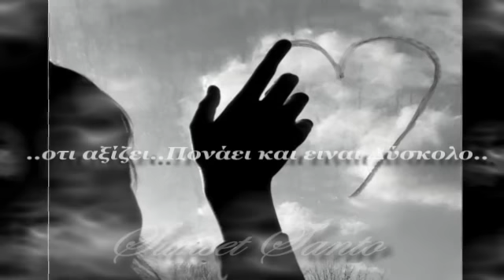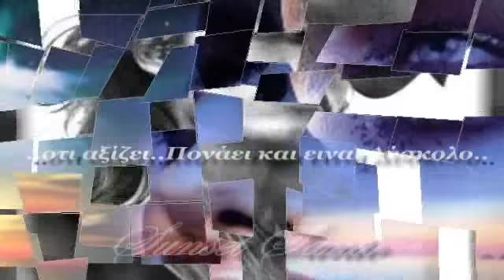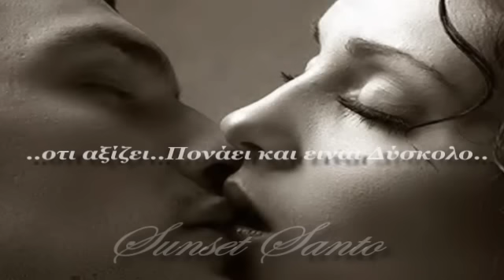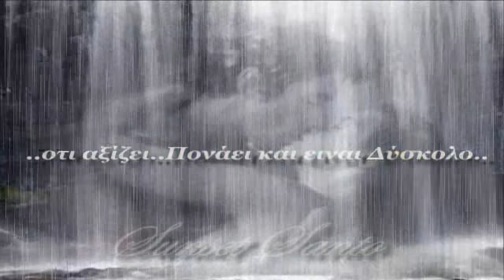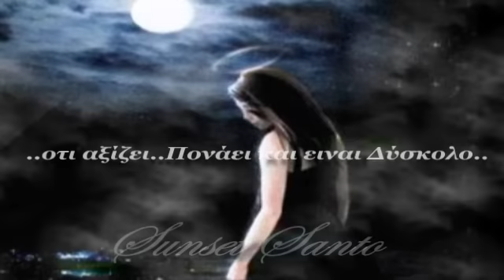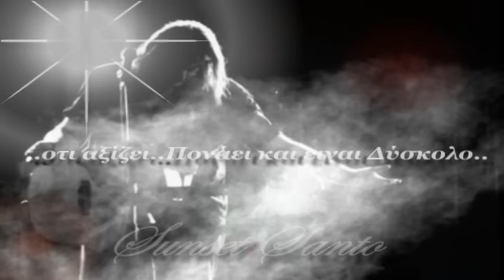__Οι Παλιες Αγαπες Πανε Στον Παραδεισο__(eng.lyrics)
...ΑΓΑΠΑ ΓΙΑ ΝΑ ΖΗΣΕΙΣ,ΖΗΣΕ ΓΙΑ ΝΑ ΑΓΑΠΗΣΕΙΣ.
.ΟΤΙ ΑΞΙΖΕΙ ΠΟΝΑΕΙ Κ ΕΙΝΑΙ ΔΥΣΚΟΛΟ.

Άγονη πλήξη μιας ζωής, δίχως έρωτα
Barren boredom of a life without love
της ερημιάς μου τέρας, της πόλης μου θηρίο μη με φοβάσαι
my wilderness's monster,my city's wild beast don't be afraid of me
Aλλοπαρμένη έκφραση,οι τοίχοι σου θυμίζουν τον πρώτο σου έρωτα
Confused expresion,the walls remind you of your first love
οι πιο πολλοί αδιάφορα κενοί, σε λυγίζουν όπου και να 'σαι
most of them indifferently empty,they "bend" you wherever you are
Στα σκοτεινά δρομάκια οι σκιές γλιστράνε επικίνδυνα...
In the dark streets the shadows creep dangerously...

Στα ηλεκτρισμένα ξενυχτάδικα οι γυναίκες μισοκρύβονται πίσω απ' τη λήθη
In the electrified bars women hide behind oblivion
Στα κολασμένα παζάρια της λεωφόρου,οι αστυνόμοι
In the sin markets of avenue,the police
οι πλούσιοι επαρχιώτες μηχανόβιοι
the rich provincial motorcycles
μάσκες ακάλυπτες μικρές στο γύρο του θανάτου
small uncovered masks in the round of death
που τρεμοπαίζουν τον άγγελο ή τον δαίμονα
who play angel or death
στις άκρες των δακτύλων τους, ξημέρωμα Σαββάτου
in their fingertips,on Saturday's daybreak

Για τις παλιές αγάπες μη μιλάς
Don't talk about old loves
στα πιο μεγάλα θέλω κάνουν πίσω
in the greatest expectations they give up
δεν άντεξαν μαζί και χάθηκαν μακριά
they couldn't stand together and lost away
κρύφτηκαν στις σπηλιές χαμένων παραδείσων...
they hid in caves of lost paradises...

Ό,τι αξίζει πονάει, κι είναι δύσκολο
Whatever worths hurts,and it's difficult
για να μην υποφέρεις φύγε μακριά μου, κρύψου από μένα
go away from me so that you don't suffer,hide from me
Δεν ξέρω αν φεύγεις, τώρα, για το λίγο μου,
I don't know if you're leaving now 'cause I don't deserve you,
ή αν αυτό που νιώθω ήταν πολύ
or, if what I'm feeling was too much
πολύ για σένα, πολύ για σένα...
too much for you,too much for you...

Στίχοι: Μάρω Βαμβουνάκη
Μουσική: Φίλιππος Πλιάτσικας
Πρώτη εκτέλεση: Πυξ Λαξ

This video may not be copied in any manner . As it is protected by International copyright laws (International. Code Title 617, Public Law GR94-50033).
and Registered under SUNSETSANTO Productions ,written permission is requested .